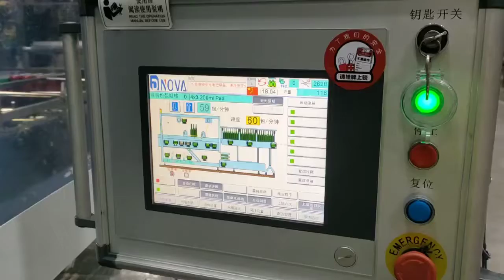60 packs per min shrink wrapper.Made by Guangzhou Nova.